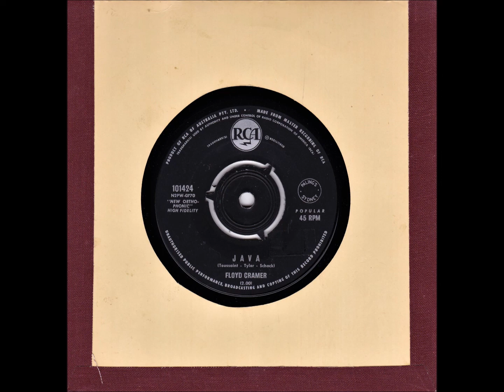45 of the Week - Java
“Floyd Cramer” (October 27, 1933 – December 31, 1997) was an American pianist who became famous for his use of melodic "half step" attacks. He was inducted into both the Country Music Hall of Fame and the Rock and Roll Hall of Fame. His signature playing style was a cornerstone of the pop-oriented "Nashville sound" of the 1950s and 1960s. Cramer's "slip-note" or "bent-note" style, in which a passing note slides almost instantly into or away from a chordal note, influenced a generation of pianists. “Java” was released in Australia in 1964.